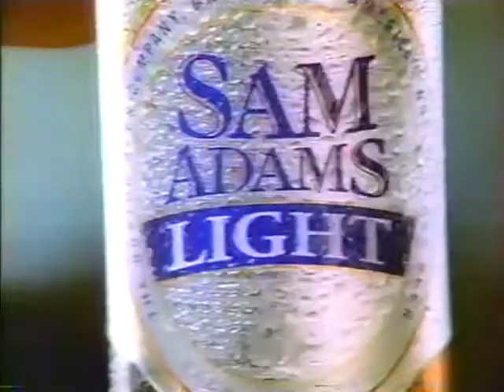Conan O'Brien 'John Ritter 2/26/03